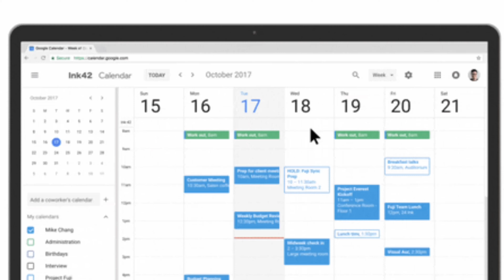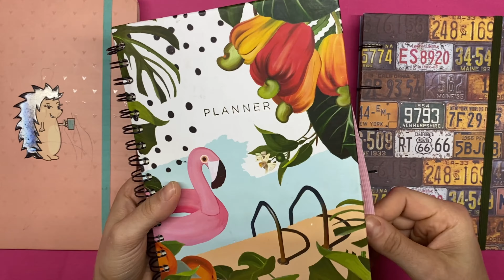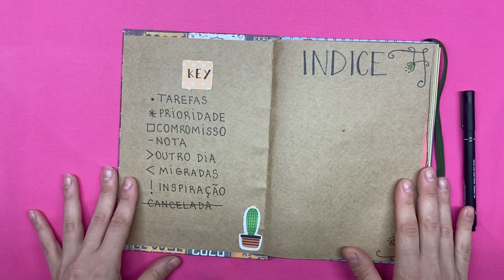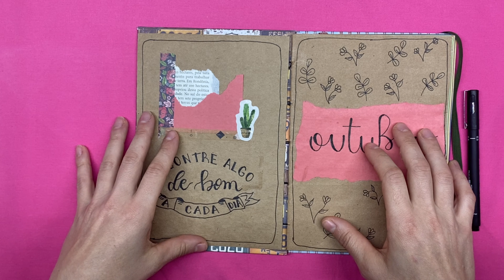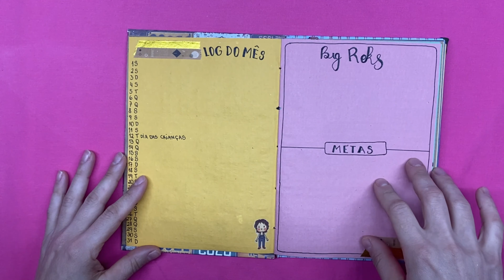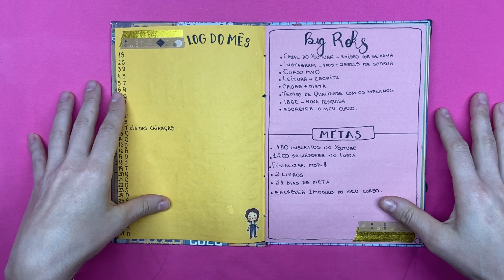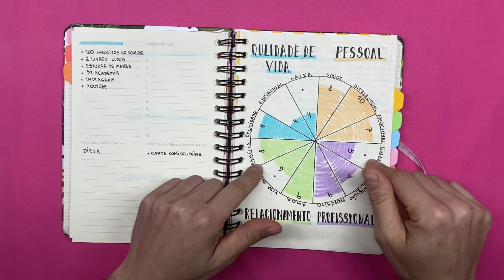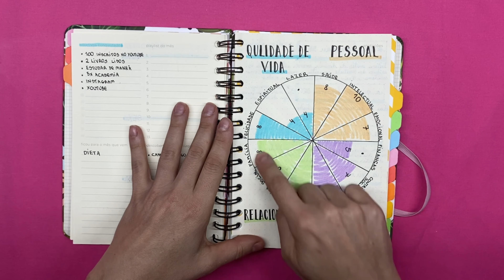PLANEJA-SE COMIGO! Planejamento do mês de outubro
Quero inspirar você a construir uma vida organizada. Trouxe um pouquinho alguns exercícios que faço pra organizar minha vida e como começo o meu mês de outubro.
Pega um papel, caneta e mão na massa.